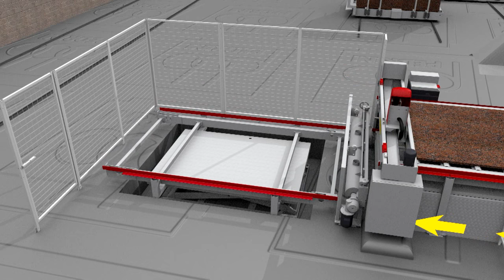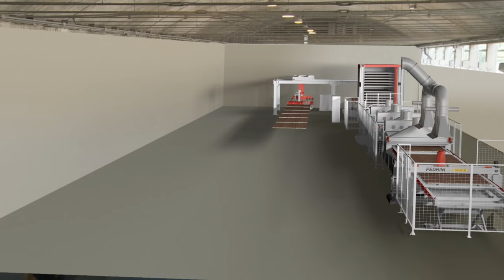MICROWAVE TECHNOLOGY (BR)